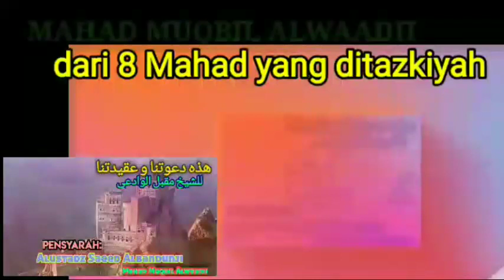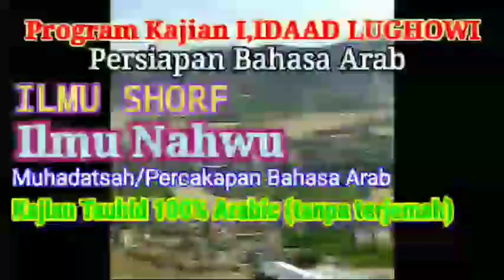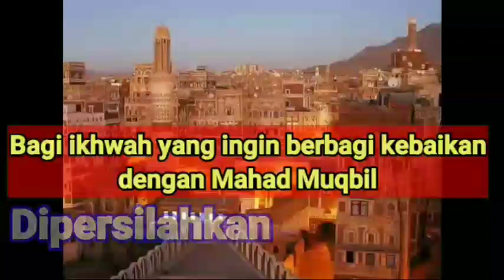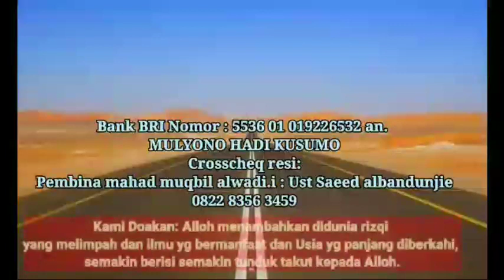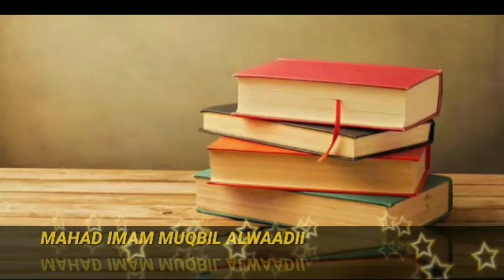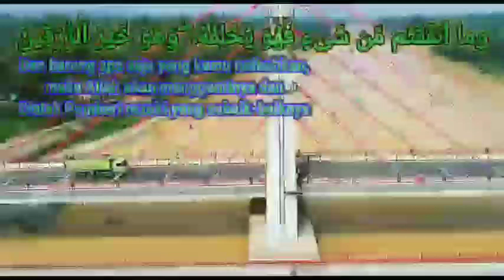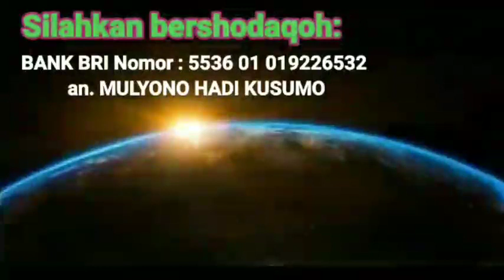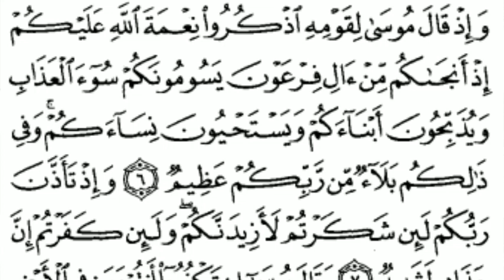056 : tafsir surat ibrohim , ayat 6 ( faidah tajwiid dan i,iroobnya)